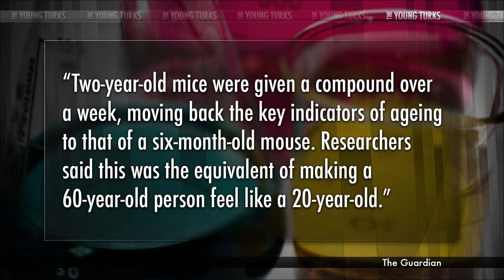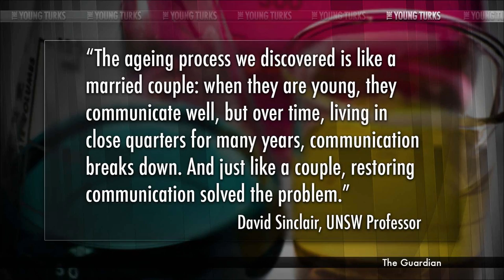Fountain Of Youth Discovered - Mice Now, Humans Later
"Scientists at two of the world's leading research institutions, Harvard and the University of California, Berkeley, achieved what Berkeley is calling a "major advance," if not a breakthrough, in the search for a way to stem the ravages of time.

They were able to make old mice seem young again, or at least pick up where nature left off and regenerate the production of blood cells.

They did it by injecting a longevity gene that reversed the decline that had been brought on by aging. That's no fountain of youth, but it could be a really big thing."* Cenk Uygur, Ben Mankiewicz, Ana Kasparian and Jimmy Dore break it down on The Young Turks.